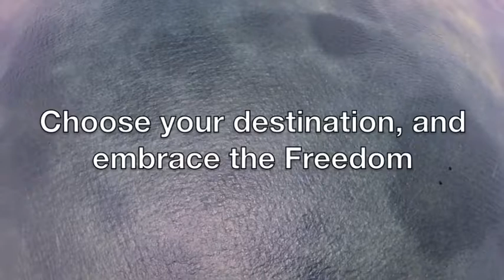Scuba Diving Thailand, Burma, India, Indonesia by Freedom Divers, Phuket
Have you experienced the feeling of divin somewhere with no other boats around you??

Freedom Divers will take you on epic journeys across South East Asia (specifically Indonesia, India, Burma and Thailand), to discover some of the most remote corners of our planet and to scuba dive some of the most beautiful underwater worlds known - or even sometimes unknown - to the world. From The Burma Banks & Andaman Islands, to the Lembeh Straits or Richelieu Rock, when it comes to the BEST Diving in South East Asia, look no further than